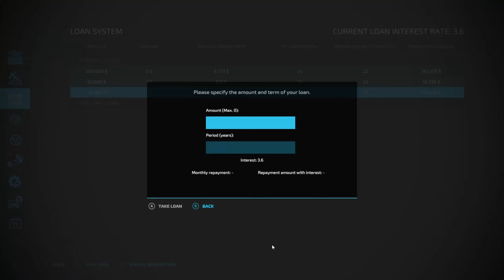FS22 | Zielonka Ep 8 | Time lapse | Farm Simulator22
Hope you folks enjoy this new series as I turn this old farm into a robust arable farm with animals and produtions with our soups and carrots, parsnips, and red beets!!! Doing all that and having fun   enjoy the video!

All songs used in the video are produced and distributed by Epidemic Sounds